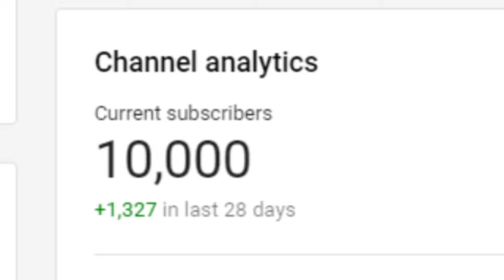Normal People (2020) Analysis: A Portrait of 21st Century Romance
Normal People, the 2020 BBC Three and Hulu tv show shows the beauty and brutality of young relationships. In this video essay and analysis, I examine and review what makes normal people the tv show so great, and why it should be regarded as a portrait of 21st century romance.